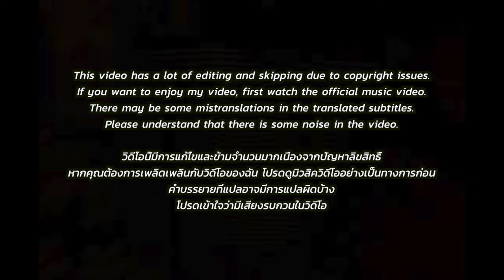🇹🇭🇰🇷🔥Korean Hiphop Junkie react to ILLSLICK - Homies Feat. LILY (THAI/ENG SUB)